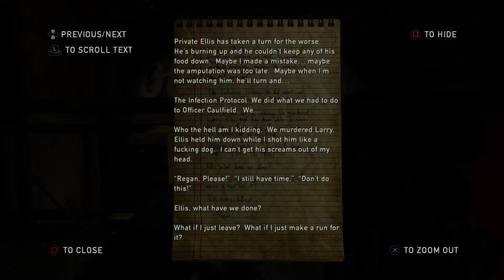The Last of Us™ Remastered Grounded Mode Walkthrough #38